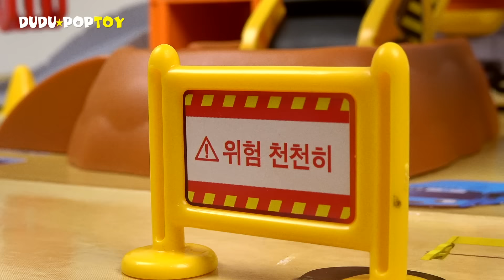타요 공사장에 무시무시한 레드드래곤 등장! 로보카폴리 도와줘!! (Giant Red Dragon VS Robocar Poli, Giant Roi) - 두두팝토이